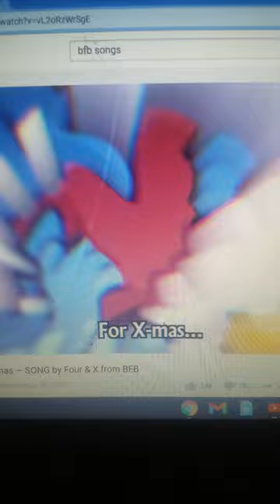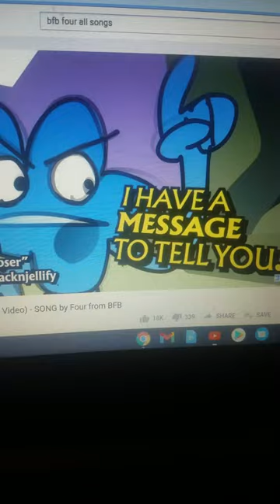All of Four's songs